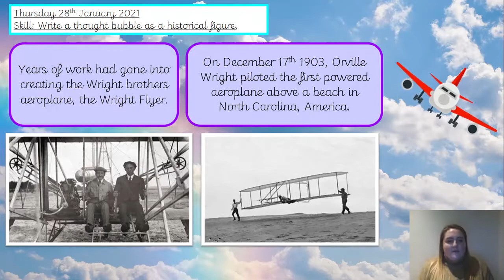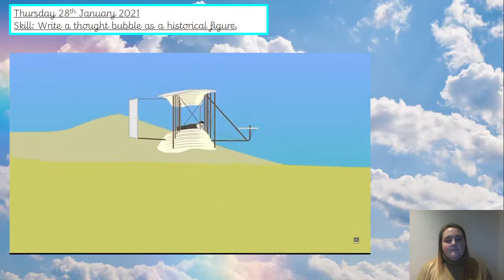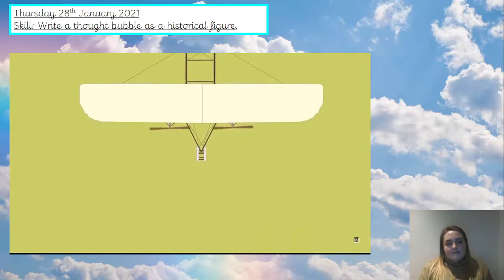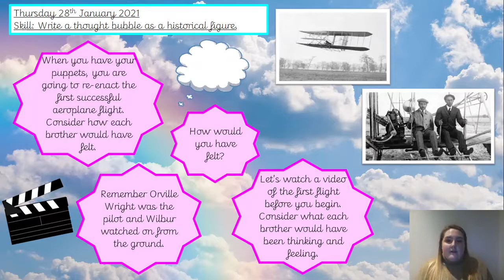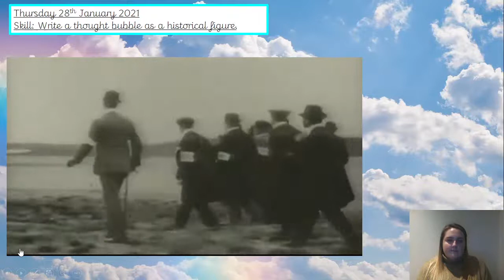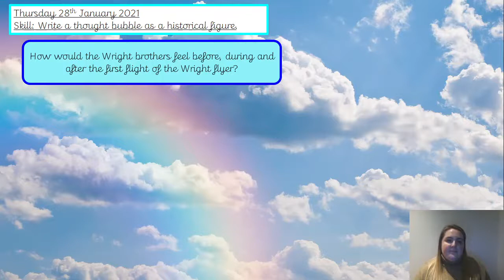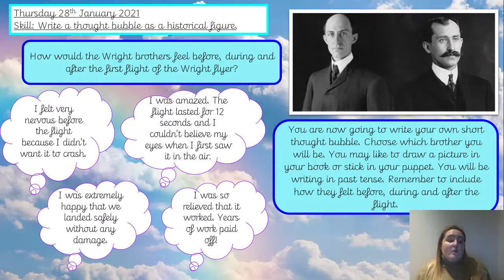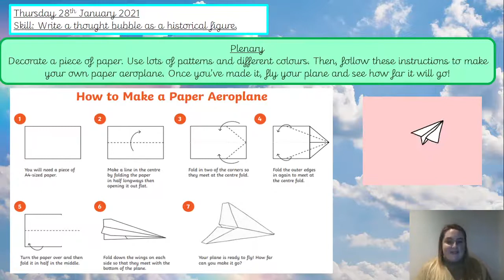28.01.21 Topic - History - Thought bubble and paper aeroplane.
Today you are going to be making puppets to re-enact the first flight, writing a thought bubble and making and racing your own paper aeroplane.